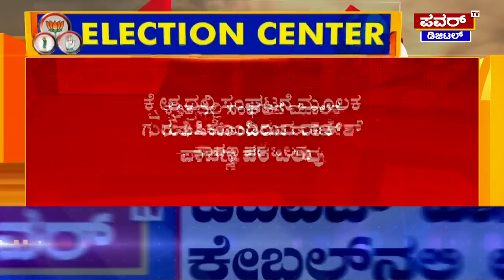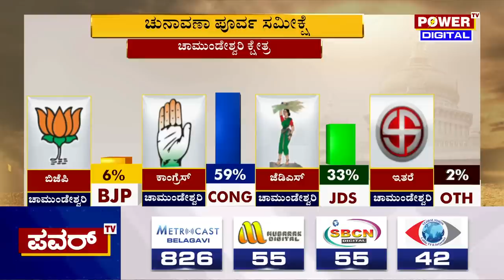Karnataka Election Survey : ಚಾಮುಂಡೇಶ್ವರಿ ಕ್ಷೇತ್ರದ ಪವರ್ ಸಮೀಕ್ಷೆಯಲ್ಲಿ ಕಾಂಗ್ರೆಸ್ ಮೈಲುಗೈ | Power TV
Karnataka Election Survey : ಚಾಮುಂಡೇಶ್ವರಿ ಕ್ಷೇತ್ರದ ಪವರ್ ಸಮೀಕ್ಷೆಯಲ್ಲಿ ಕಾಂಗ್ರೆಸ್ ಮೈಲುಗೈ | Chamundeshwari Survey |  Power TV